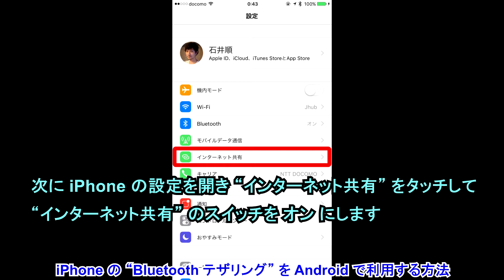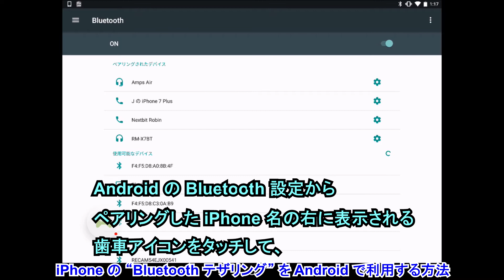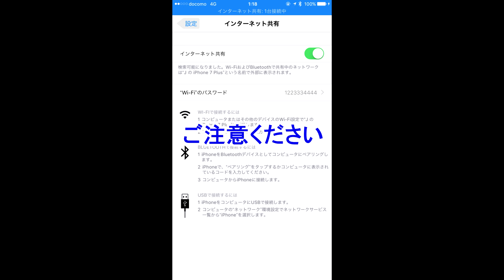iPhone の “Bluetooth テザリング” を Android で利用する方法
【今回の内容】
今回は、iPhone の “Bluetooth テザリング” を Android で利用する方法をご紹介させていただきますしています。